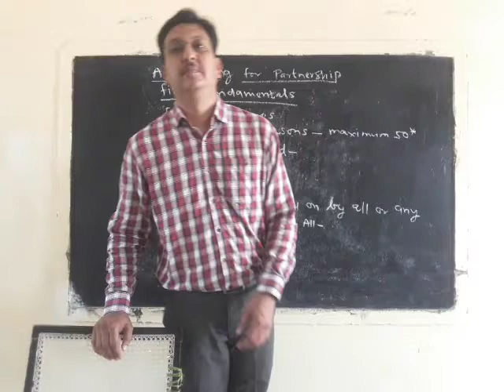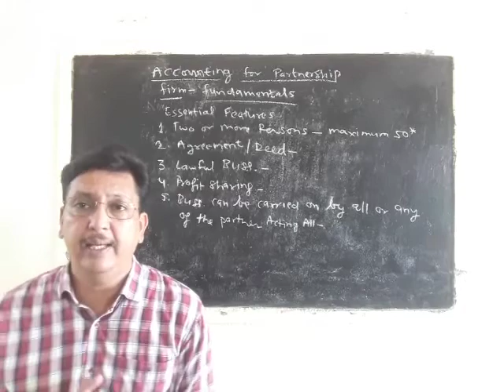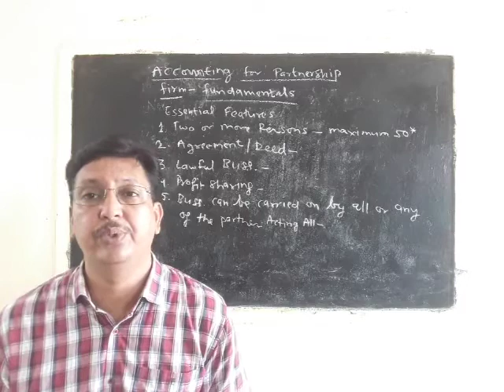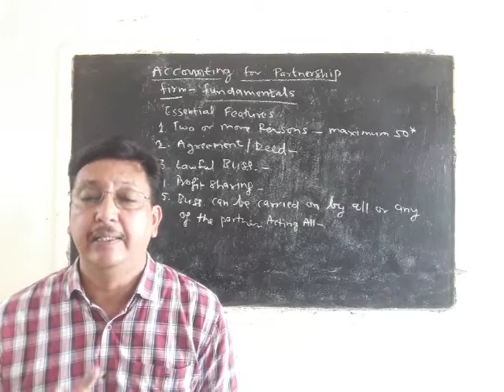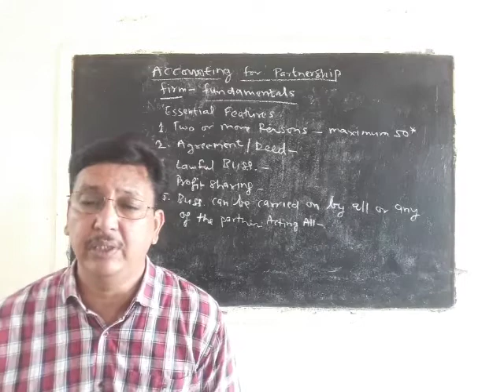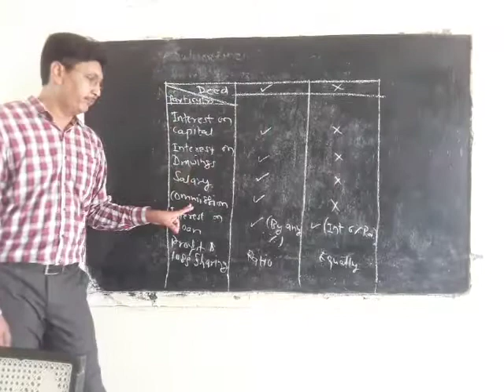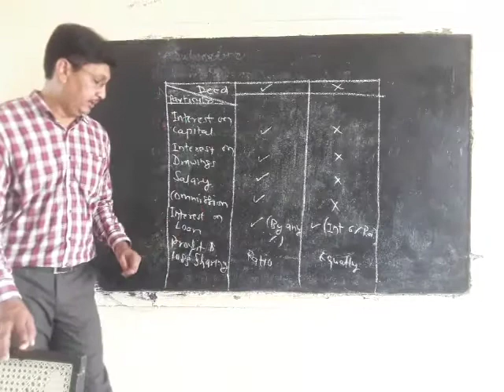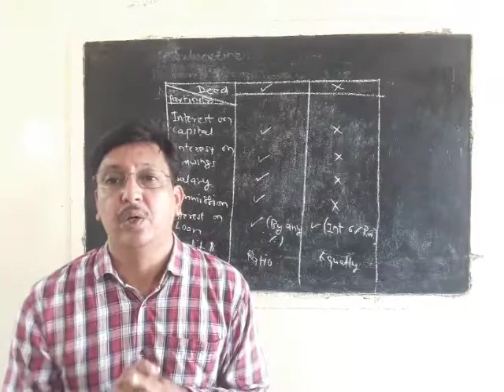12th Part 1 :- Partnership Firm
Fundamental